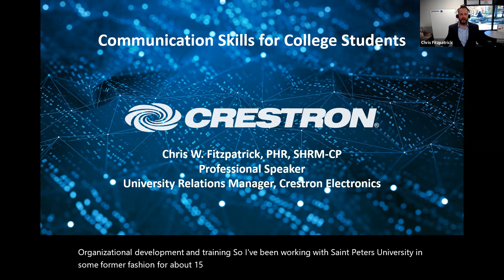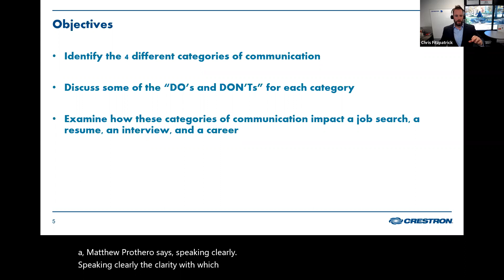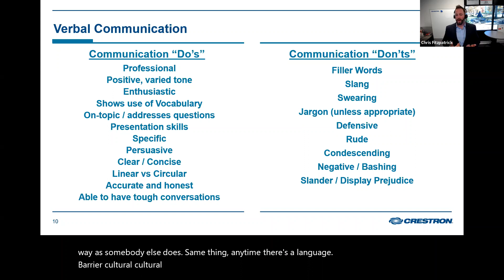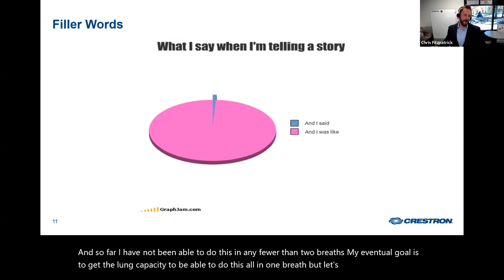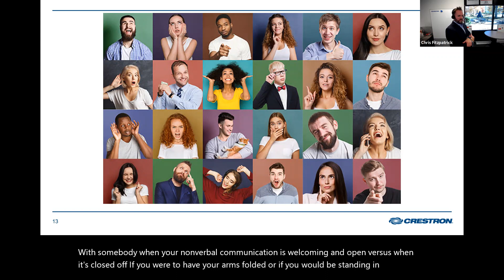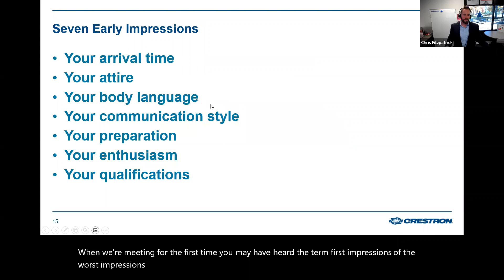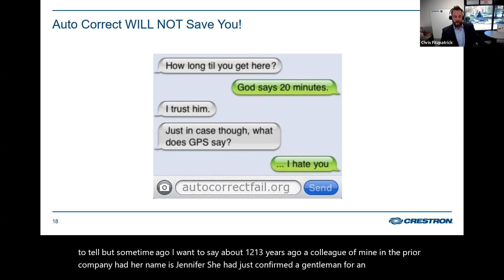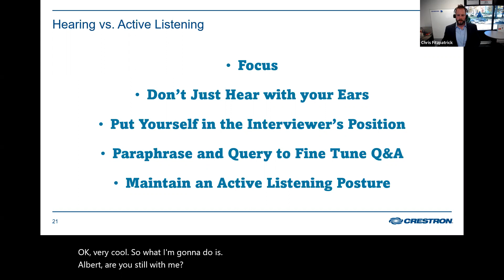Communication Skills for College Students - The 4 Forms of Communication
Seminar conducted on November 10th, 2021 with Computer Science students at Saint Peter's University, where we explored the importance of communication skills in interviews, at career fairs, and in professional applications.